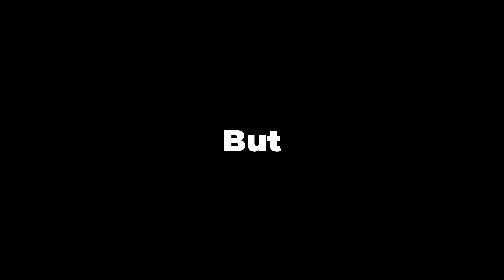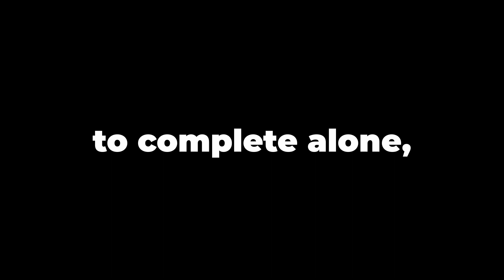Fortnite, But We "Steal" Enemies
The boys and I can never get on at the same time, so today, some of us decided to fix that problem... By stealing other people's teammates. We remembered that by using chug splashes and slurp barrels, we could keep a downed opponent alive for as long as we had chug splashes. Using this tactic, we managed to have some insanely fun games with even funnier moments! Stick around to the end to see how we pulled this off, what happened while we were pulling it off, and who's teammates we managed to steal along the way.